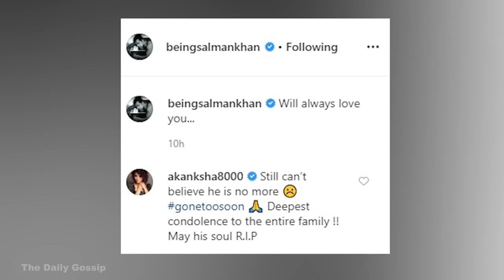Salman Khan CRYING After Seeing Nephew Abdullah Khan (Nephew) Last Video!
Salman Khan CRYING After Seeing Nephew Abdullah Khan's Last Video!